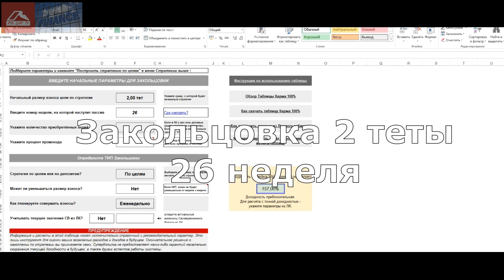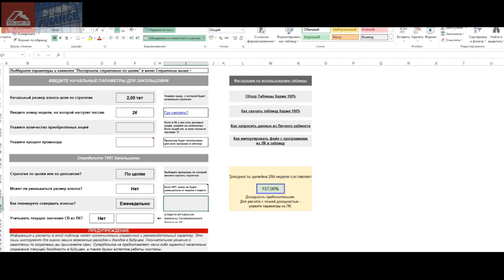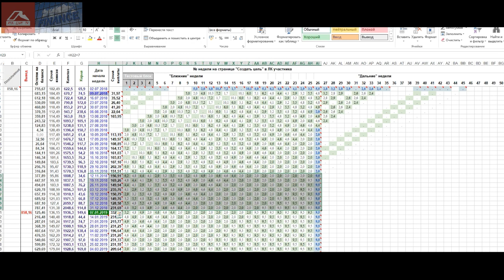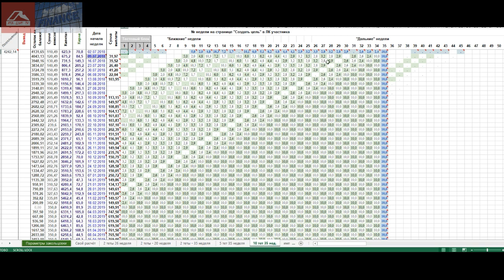Суперкопилка. Стратегия "Закольцовка". Варианты построения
За просмотр данного видео мы платим:
Канал Youtube: 1 AZC
Канал VIULY: 1 AZC
Канал Dailymotion: 2 AZC